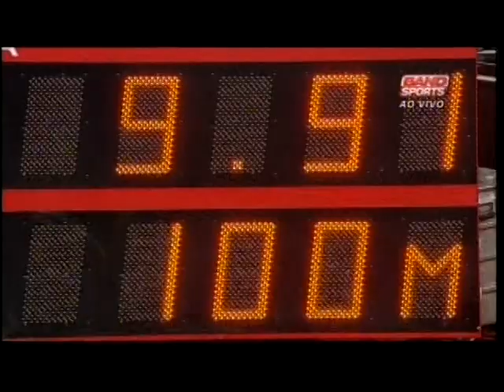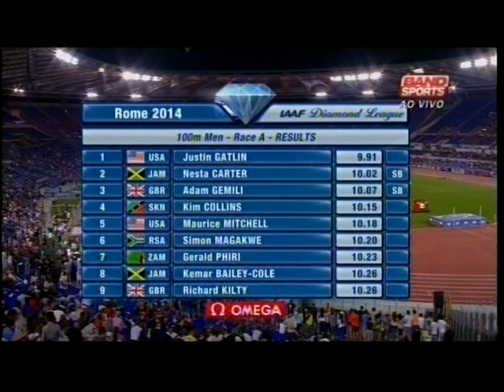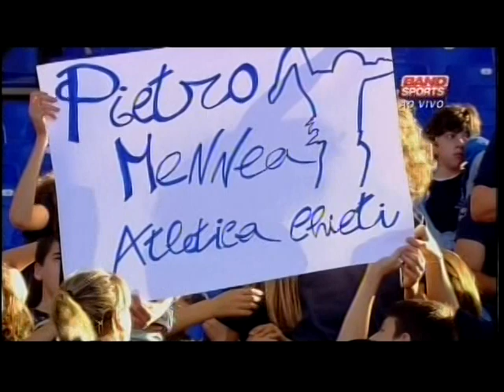GP Roma de Atletismo - 2014 - parte VII